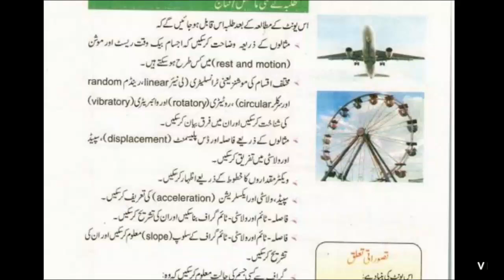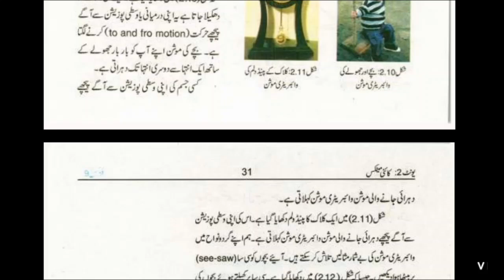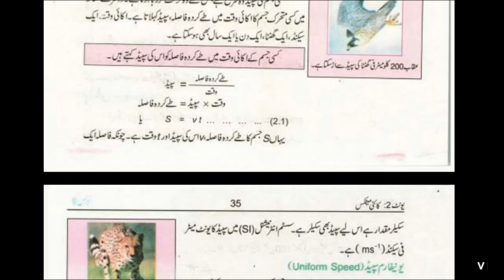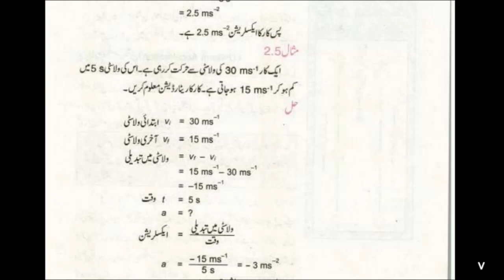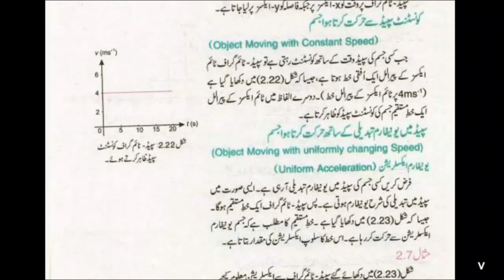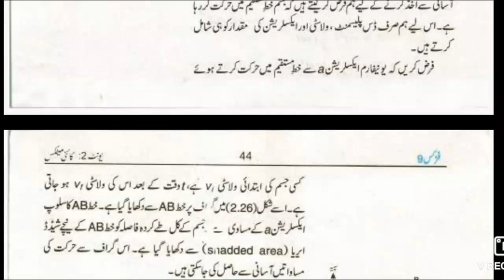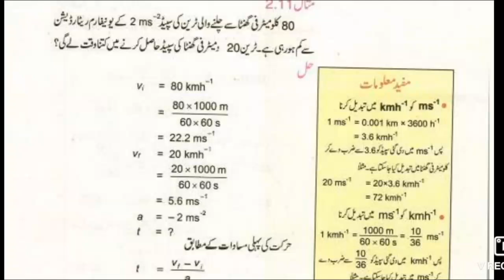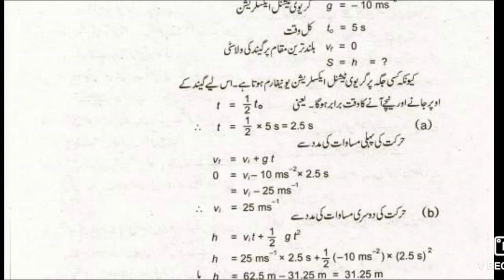Physics Class 9 Chapter 2 Kinematics Urdu Medium Complete Unit Punjab Text Board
Main Topics Are :Rest and Motion, Types Of Motion Translatory, rotatory , vibratory motion, Position, distance, displacement, speed, Velocity, Acceleration, Scalar and vector
 Physics Class 9 Chapter 2 Urdu Medium Complete Unit Punjab Text Board
SciTech Urdu
THANKS